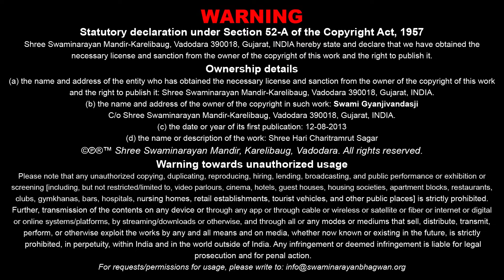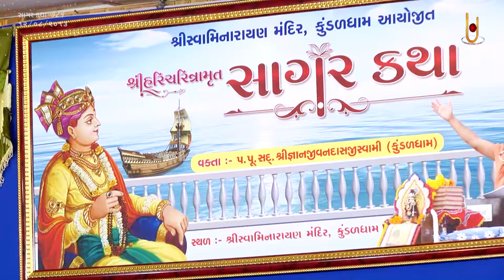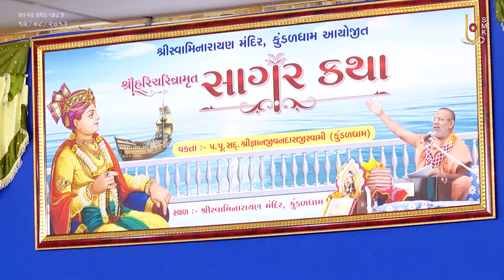Sagar Katha - 786 | સાગર કથા - ૭૮૬ | Pur - 11 | 12 Aug 2013 | Gyanjivandasjiswami - Kundaldham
Title: Drohni Bhayankarta
Guj. Title: દ્રોહની ભયંકરતા
Granth Chapter - Sub Chapter: Pur 11 - Tarang 23
Granth Name: Shree Hari Charitramrut Sagar
Granth Author Name: Adharanand Swami
Type: Katha
Category: Granth Katha
Orator: Gyanjivandasjiswami - Kundaldham
Sabha Type: Morning Sabha
Sabha Number: 786
Event Date: 12 Aug 2013
Location: Swaminarayan Mandir, Kundaldham